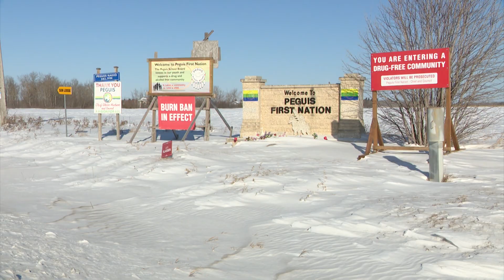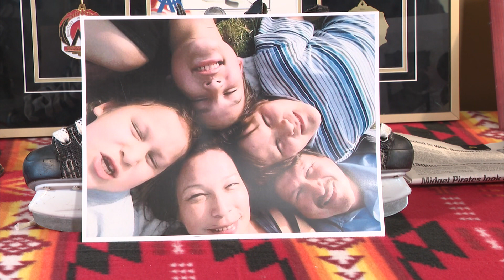An Indigenous Youths Journey Through Hockey - Rogers Hometown Hockey in Cree on APTN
From Peguis First Nation to an elite hockey school, Colby Bear speaks about his journey. Colby also touches on the traditional teachings that help him reach new levels in the sport and as a person.